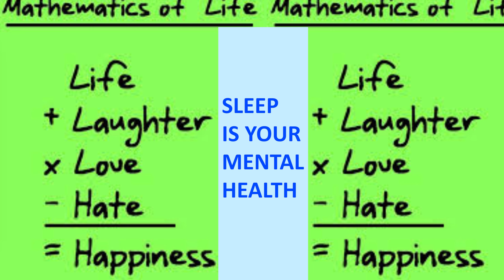Soothing and Relaxing music to help you fall asleep fast | DeepSleep Relaxation 😴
best sleeping music to help you fall asleep fast
This video contains relaxing sleeping music to help you fall asleep fast. You will be able to get a good nights rest and wake up feeling energize. This sleeping music playlist is known to help you get deep sleep, relax your mind, reduce stress and worrying. Need a music playlist to reduce stress, fall asleep fast, and relax your mind? This video is just for you.

Can''t fall asleep? Too much stress? Tired of the same sleep music? Don't worry—we've got you covered. This playlist will help you fall asleep, reduce stress, and relax your mind.

Welcome to AmeriKenFit!!! Ken here, and we’re all about helping you reach your fitness goals. I bring you 17+ years of fitness experiences. This channel is dedicated to all of those who are looking to build and develop their fitness passions. I will share mine and others’ fitness experiences as well as provide knowledge to help others reach and maintain a healthy lifestyle and or fitness goals.

Co-Producer: Tony Bogdan
Editor: Brian James Myer- Dark Sage Studios

✘ I N S T A G R A M: @werfitbykentrel

0:00 - A Tale Interiors- Arden Forest
3:10 -Calm- Amber Glow
6:11 - Ambient Sun- Cerulean Skies
10:20 - Divine - Amaranth Cove
13:34 - Dissonant Love- Cerulean Skies
17:34 - Exude- Emily  Rubye
19:09 - Formless Sleep- Lotus
22:59 - Hibernation- Hushed
26:35 - Wonderment- Galvin Luke
29:09 - Somewhere in Between- August Wilhelmsson

We will cover nutrition and workouts in the next videos! Thanks for joining, checking out this video and channel, it is dedicated to you and we appreciate any constructive feedback or topics for discussion.

Catch you on the Fit Side!